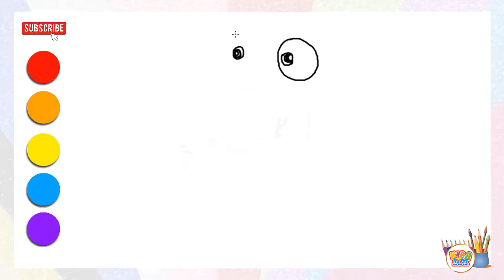Vẽ và tô màu minion - How to draw a minion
▶ Bạn quyền thuộc về ©Kiều_Rà, ngăn cấm sao chép với mọi mục đích